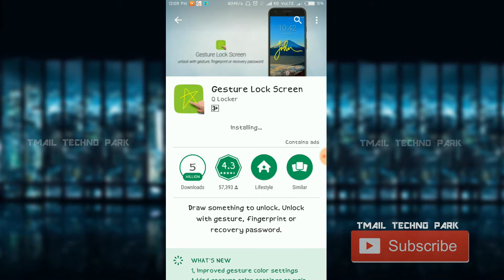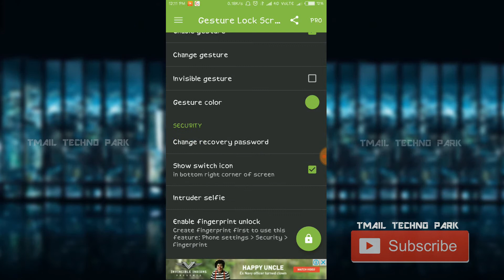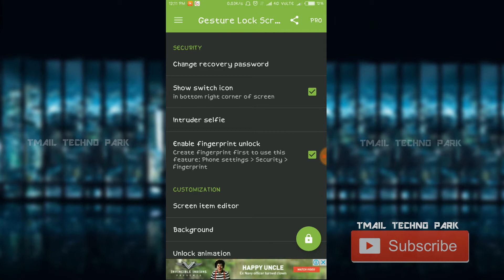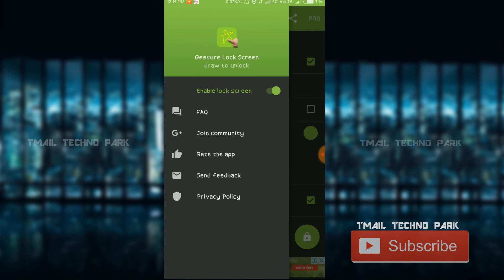Set Your Signature gesture lock screen app tamil for Mobile Lock App -Tamil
Gesture lock screen,Gesture Lock Screen App in Tamil,How to set smart lock mobile phone,unlock your Android Gesture Lock,Signature for Mobile Lock App,Perfect screen lock App the Gesture,Gesture Lock Screen (App Review),Gesture Screen Lock On Any Phone,Best Android Lock Screen Apps 2016